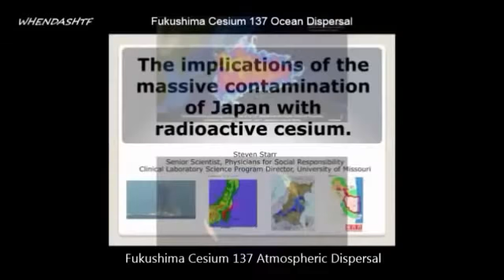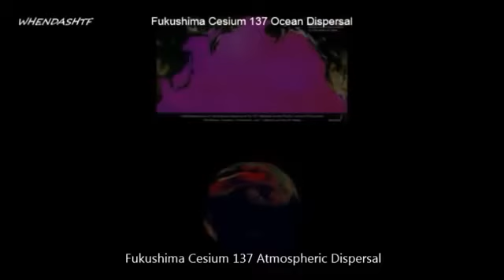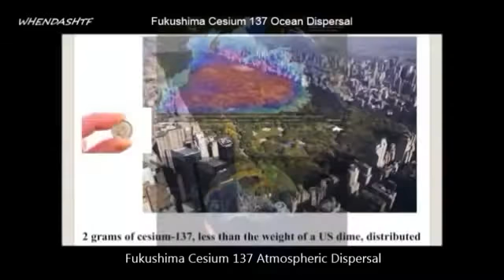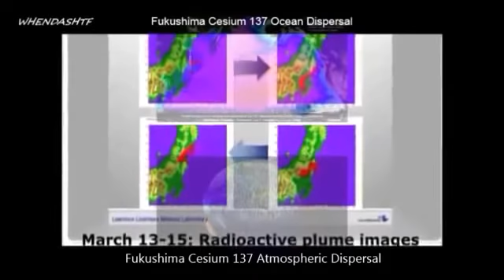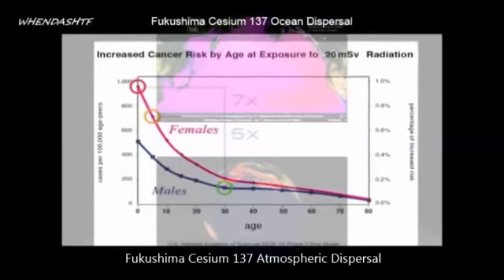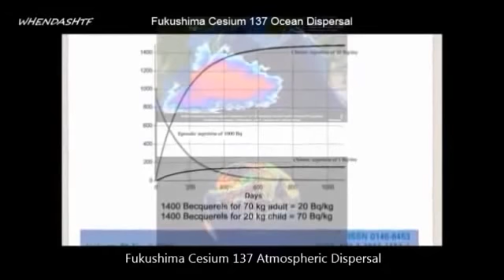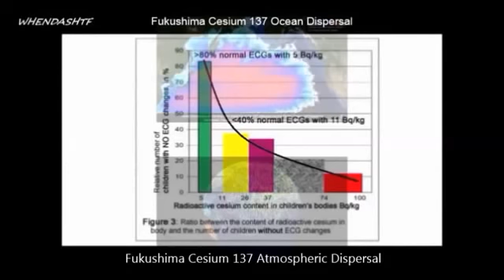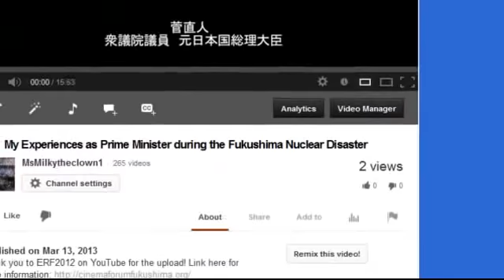Fukushima: Do Not Panic - very dangerous Cesium 137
Steven Starr is the Director of the Clinical Laboratory Science Program at the University of Missouri and is an Associate member of the Nuclear Age Peace Foundation and has been published by the Bulletin of the Atomic Scientists. His writings appear on the websites of PSR, the Nuclear Age Peace Foundation, the Moscow Institute of Physics and Technology Center for Arms Control, Energy and Environmental Studies, Scientists for Global Responsibility, and the International Network of Scientists Against Proliferation. Since 2007, he has worked with the governments of Switzerland, Chile, and New Zealand, in support of their efforts at the United Nations to eliminate thousands of high-alert, launch-ready nuclear weapons.

ReUploaded to help spread useful information.

Mr. Starr is also an expert on the environmental consequences of nuclear war, and in 2011, he made an address to the U.N. General Assembly describing the dangers that nuclear weapons and nuclear war poses to all nations and peoples. He has made presentations to Ministry Officials, Parliamentarians, Universities, citizens and students from around the world, and specializes in making technical scientific information understandable to all audiences.

Thanks guys and gals.